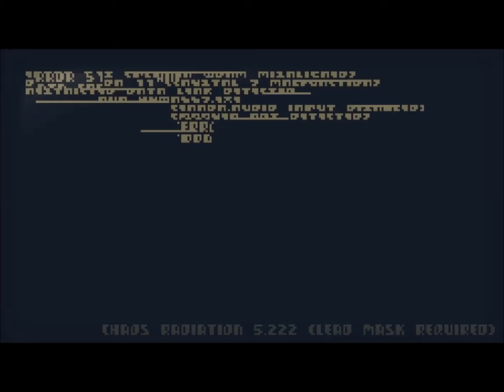NEW STUFF - Crawl #3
HYRDRA! AHHHHHHHHHHH!

(It will be shown at the beginning of the next video with your username)

Buckle up and grab your adventuring kit which must include but is not limited to: a fuzzy stuffed animal, a sugary beverage, and a deadly weapon.

My Motto:  I believe that Christ is King, weird is good, and cake is tasty!